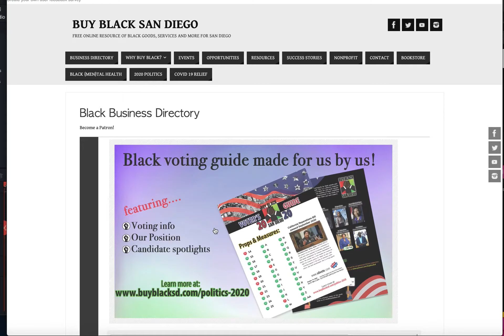How to view or sign up for the Buy Black San Diego Newsletter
Buy Black San Diego newsletter